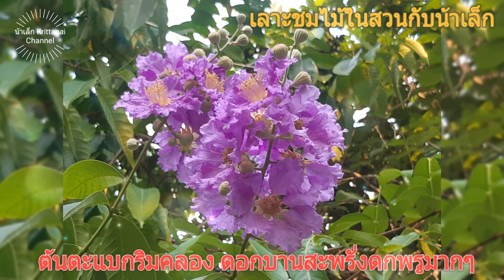เลาะชมไม้ในสวนกับน้าเล็ก#: ต้นตะแบกริมคลอง ดอกดกพรูสวยงามมากๆ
# เลาะชมไม้ในสวนกับน้าเล็ก